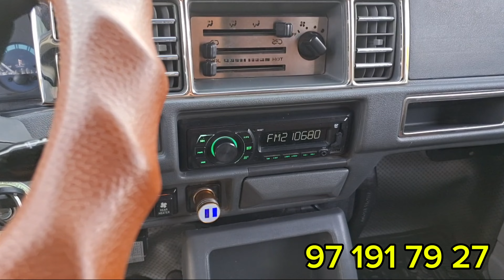TAXLANGAN DAMAZ SOTILADI 97 191 79 27